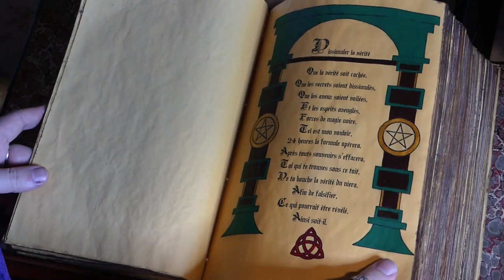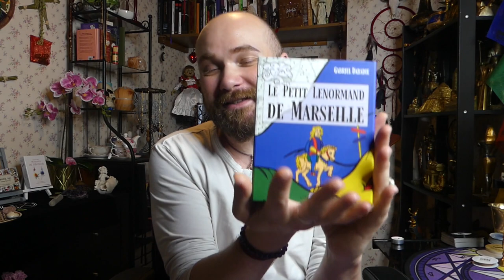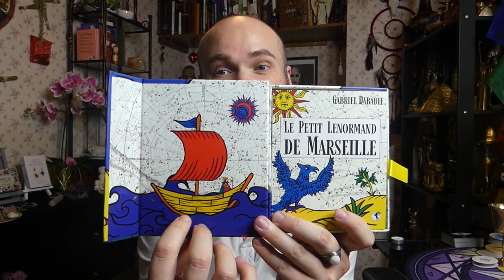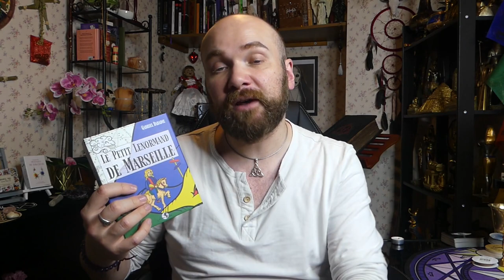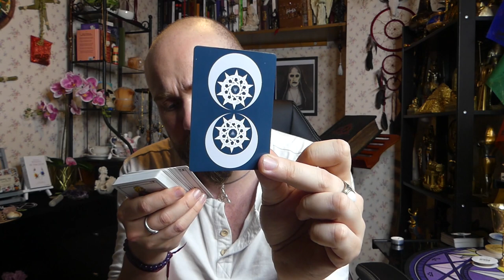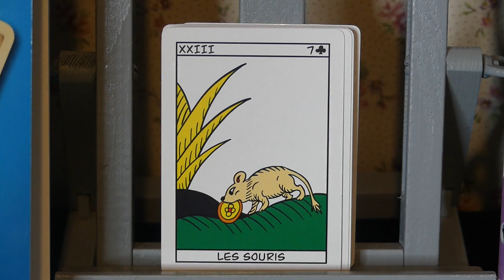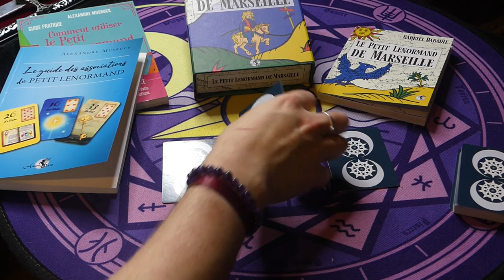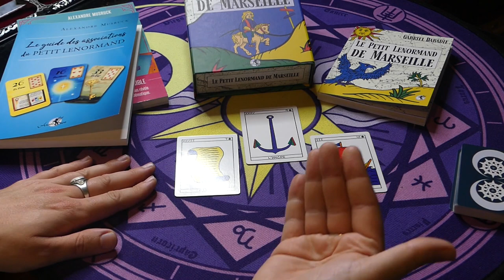🌞🌜PETIT LENORMAND DE MARSEILLE🌛🌞